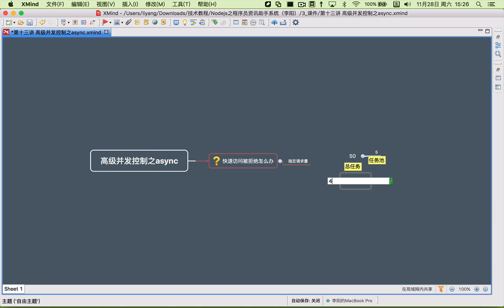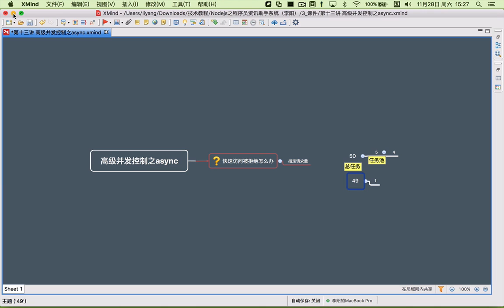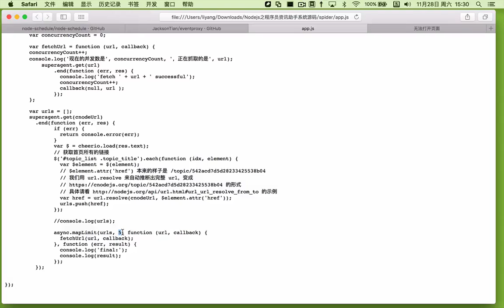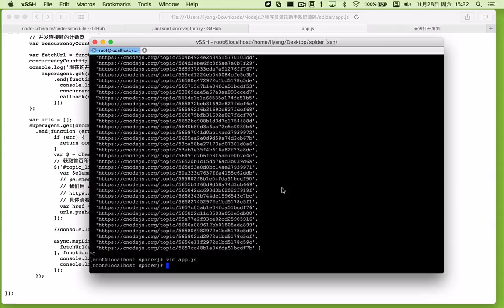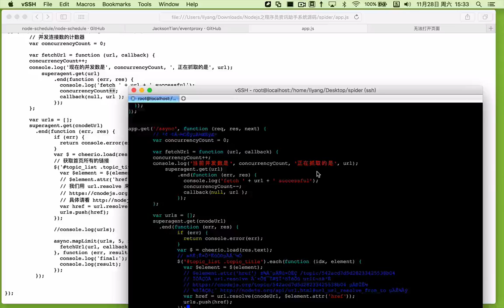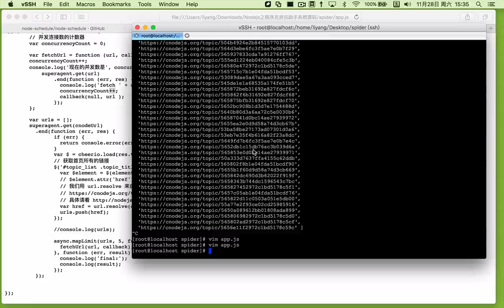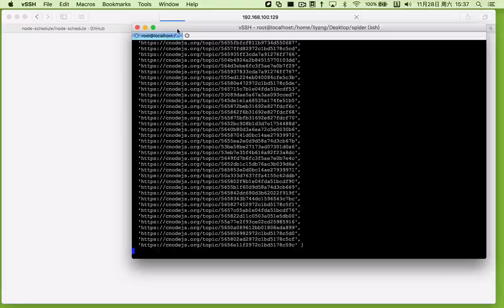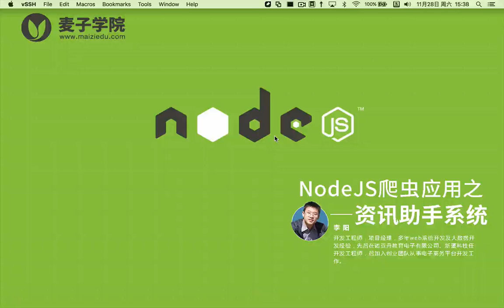NodeJS爬虫应用之资讯助手系统13 第十三讲 高级并发控制之async